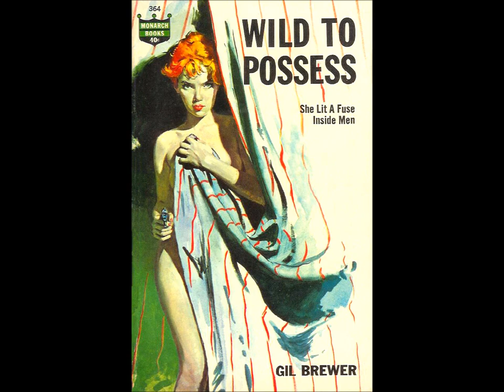The Bam Balams - Juju Man (1988)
'Juju Man' was a track off the album 'Genuine Rock & Roll Medicine Show', by Australian band The Bam Balams (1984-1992)
(Green Fez Records 1988)
The Bam Balams on this recording were:
Brendan 'Wig' Kibble: Lead Vocals/Guitar
Ian 'The Reverend' Little: Lead Guitar/Vocals
Amr Zaid Abdallah: Bass/Vocals
Joe Breen: Drums/Percusssion/Vocals